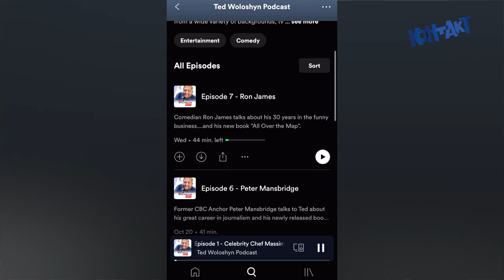Radio personality Ted Woloshyn beats Covid and starts podcast Series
KONTAKT Ukr TV 3008 Nov 4 2021